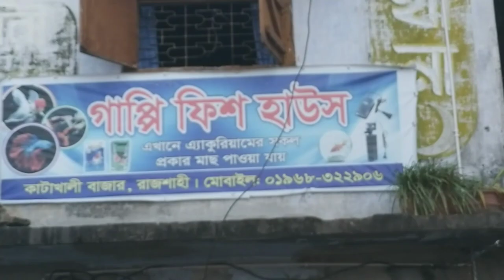নতুন রূপে প্রতিক ভাই এর গাপ্পি ফিস হাউজ || কাটাখালী রাজশাহী || Part -1 || Vlog 6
🐠আসালামুআলাইকুম, কেমন আছেন সবাই।আশা করি সবাই অনেক অনেক ভালো আছেন।স্বাগত জানাচ্ছি  Tuki Taki Rajshahi Vlogs এর আর ও একটি নতুন ভিডিওতে।আজকের ভিডিওটি ধারন করা হয়েছে – রাজশাহী কাটাখালি সবজি বাজারে পূর্ব পাশে অ্যাকোয়ারিয়াম হ্যাচারি , রাজশাহী- গাপ্পি ফিশ হাউস থেকে।এই খানে বিভিন্ন প্রজাতির মাছ, মাছের খাবার,অ্যাকুরিয়াম, অ্যাকুরিয়াম এক্সাসরিস ইত্যাদি খুব সুলভ মূল্যে পেয়ে যাবেন।

🐠 কমদামে 🐠 একুরিয়াম ও মাছকিনুন 🐠 Aquarium & Fish Price 2021 || Tuki Taki Rajshahi Vlog
🐠 গাপ্পি ফিশ হাউস
মো: প্রতিক হাসান
লোকেশনঃ  রাজশাহী কাটাখালি সবজি বাজারে পূর্ব পাশে
সারা বাংলাদেশে মাছ ডেলেভারি দেয়া যাবে
মোবাঃ ০১৯৬৮৩২২৯০৬
  Biggest Aquariums Market In Rajshahi 🔥রাজশাহী কাটাখালি সবজি বাজারে পূর্ব পাশে Buy Aquariums/Fish/Aquarium Item Cheap Price !অ্যাকুরিয়াম এতো কমদাম?? 😱 Biggest Aquarium Market In Rajshshi City /Price-Details Biggest Aquariums Market In Bangladesh 🐠  Buy Aquariums/Fish/Aquarium Item Cheap Price সস্তায় মাছও অ্যাকোয়ারিয়াম কিনুন

রাজশাহী শহরে এই প্রথম পানির ওপর ভাসমান রেস্টুরেন্ট -Rizik Fish BBQ Restaurant Namo Vodro - Vlogs - 4

রোদ কুয়াশা আর মেঘের সাথে যাত্রা - Rajshshi To Khulna Train Journey Sagordari Express 2022 - .Vlogs 2